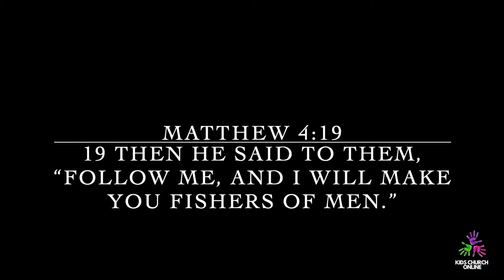KIDS CHURCH ONLINE: FOLLOW ME | Sunday 29th August 2021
We have an awesome Kids Ministry here at turningPoint Koo Wee Rup!

Sundays | 9.30am

KOO WEE 4 KIDS
Friday | 6pm